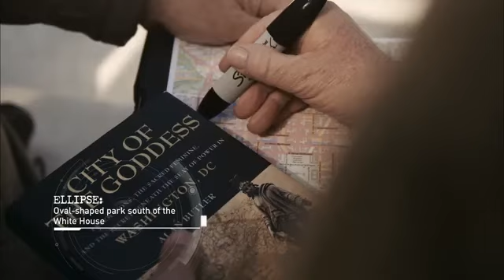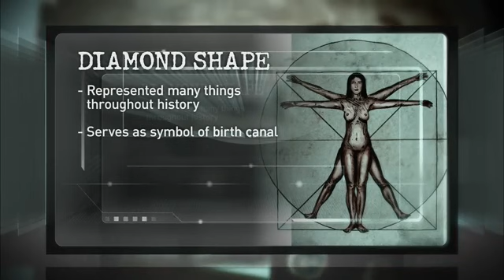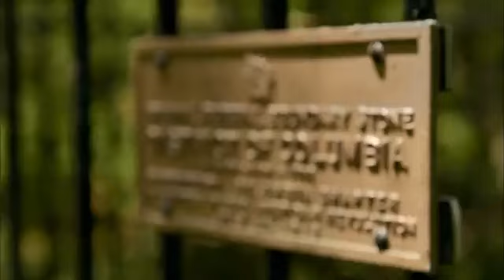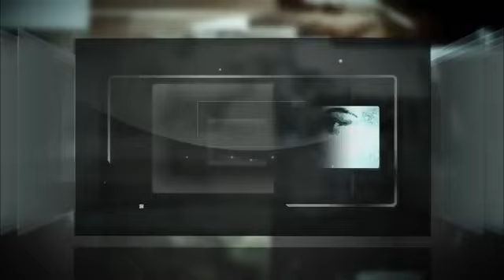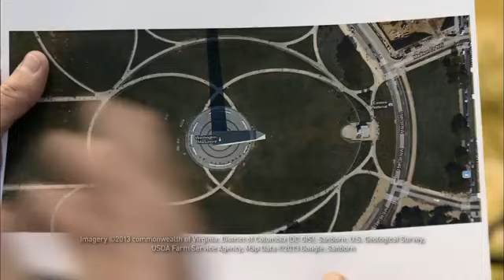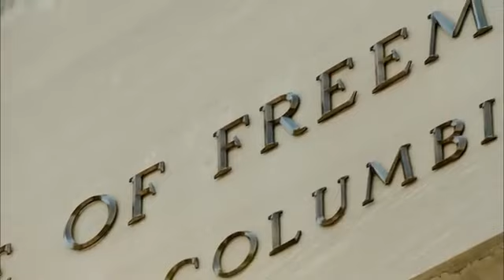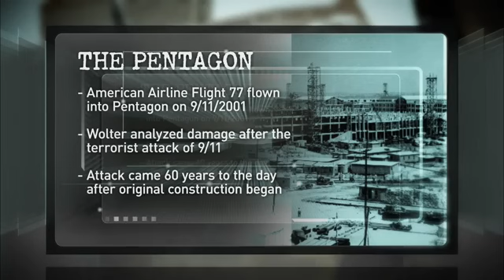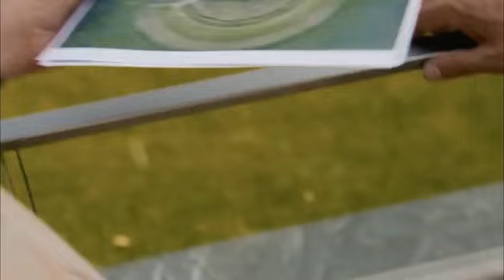Secret Blueprint of America (S2, E7) - America Unearthed - Series Spotlight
This week series spotlight is on the show "America Unearthed", staring Scott Wolter.
What might Washington D.C. have in common with ancient sites like Stonehenge? It is thought by some to be constructed using an ancient unit of measurement called the megalithic yard. Thought to be used by some of the greatest civilizations of all time, this antiquated unit of measure could be the key to understanding the hidden meaning behind D.C.'s streets and structures. See more in Season 2, Episode 7, "Secret Blueprint of America."

Hungry for more Series Spotlight, movie Spotlight and Comedy Spotlight silliness?